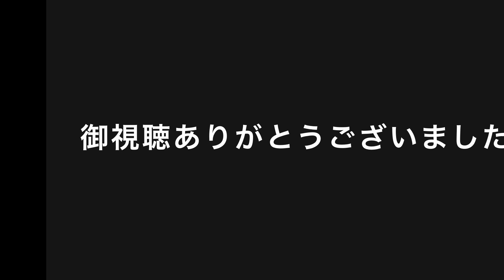【仙人】Jリーグ最年長ゴールランキングTOP１０【サッカー】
こんにちは　今回はjリーグで最年長のゴールランキングを作ってみました。何歳でもプロで活躍する選手、ほんと尊敬しています